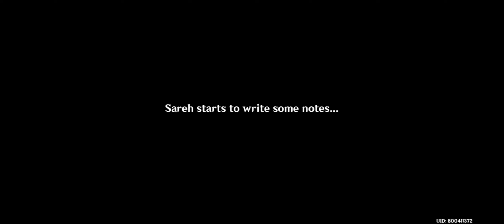[Genshin Impact] Daily Commission Quest: Meow... Meow meow? Meow! Meow.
Game: Genshin Impact
Developer: miHoYo, Shanghai Miha Touring Film Technology Co., Ltd.
Publishers: miHoYo, COGNOSPHERE PTE. LTD.
Genres: Adventure game, Action role-playing game